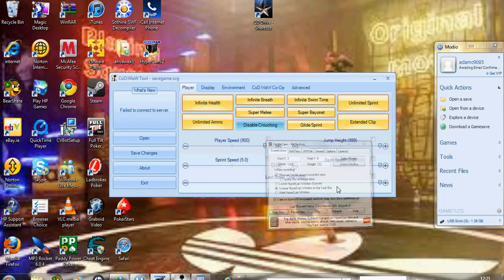cod 5 mod tool